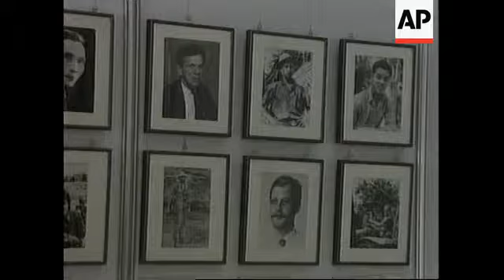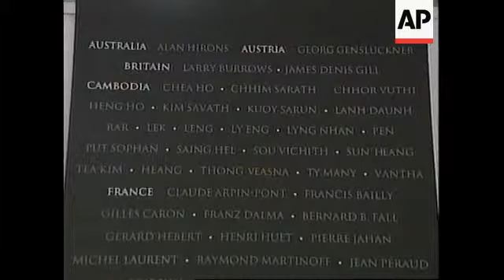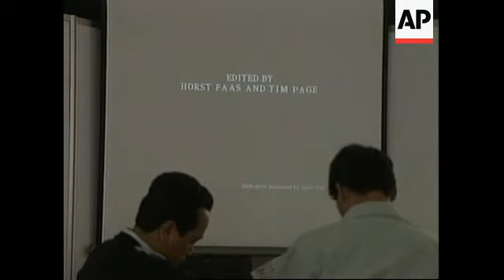VIETNAM: VIETNAM WAR PHOTOS EXHIBITION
In Hanoi a collection of photographs from the Vietnam War went on show on Friday.

The exhibition in the Vietnamese capital gave Vietnamese the first opportunity to see more than 300 images taken by photographers who lost their lives in that conflict a quarter-century ago.

The exhibition pays tribute to all 135 photojournalists - including those from the North Vietnamese side - who died or went missing during the wars in Vietnam and neighbouring countries.

The exhibition, entitled "Requiem: The Vietnam Collection" features photographs which  originally came from a book published in 1997 compiled by photojournalists Horst Faas and Tim Page, who both covered the war.

The photos are nearly all in black and white and include searing images that brought the brutality of war into American homes, inside the covers of magazines such as 'Life'.

Faas, 67, is a two-time Pulitzer Prize winner who served as Saigon photo editor for The Associated Press from 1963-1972.

Page, 55, was a photographer for United Press International in the 1960s and also freelanced for Time and Life magazines.

Faas says the photographs have had a dramatic impact on Vietnamese visitors to the exhibition.

SOUNDBITE: (English)
 "I saw quite a lot of people who looked at photos, went out and then came back. Many of these photos are pretty hard to take for the Vietnamese. And I think photos of this intensity and photos showing casualties, showing dead and wounded, and the real side of war have not been seen here."
SUPER CAPTION: Horst Faas, Exhibition Organiser

The photos have already been exhibited in the United States, Japan and Britain and made it to Vietnam through the efforts of one man, Richard Lennon.

Lennon, who was a Marine captain during the war, saw the photographs displayed in Washington, D-C, and was deeply moved by them.

He asked Faas to bring the exhibition to his home state of Kentucky and Faas agreed to give him a set of prints on one condition.

That Lennon could convince Kentucky to raise money to hold the exhibition there and then donate it to Vietnam, where it will remain permanently.

Faas is glad that the photographs are now in Vietnam.  He said that the pictures were taken by photographers who were in love with the place.

"In a way, these photos are now coming home," he said.

The exhibition runs in Hanoi until March 20.

It then moves to Ho Chi Minh City in conjunction with 25th anniversary celebrations of the end of the war.